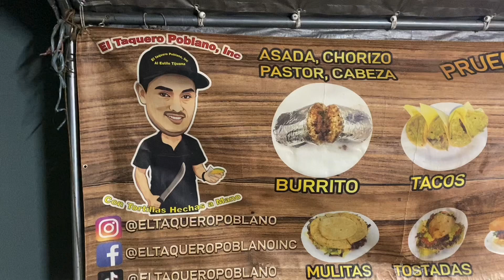El Taquero Poblano - 38424 Sierra Hwy Palmdale Ca 93550